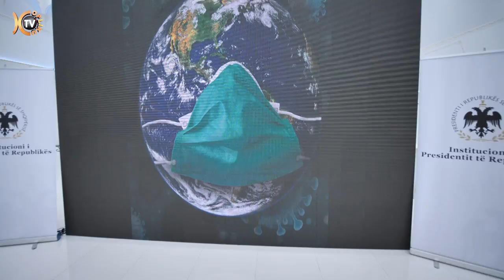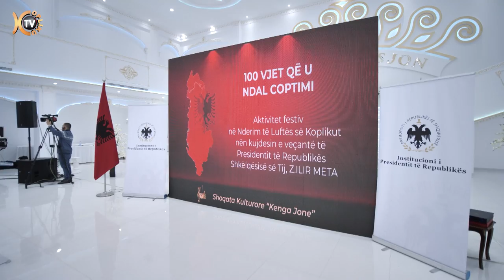Rrok Gjelaj-Do t'i fshije lotet moj botë